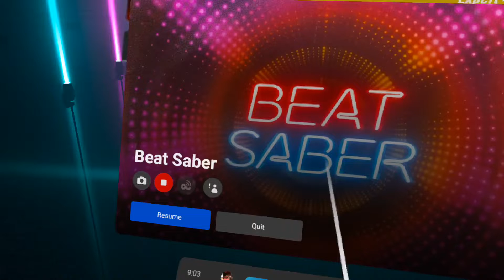Doing the living tombstone on beat saber (music only)